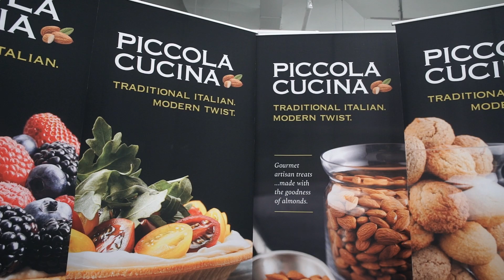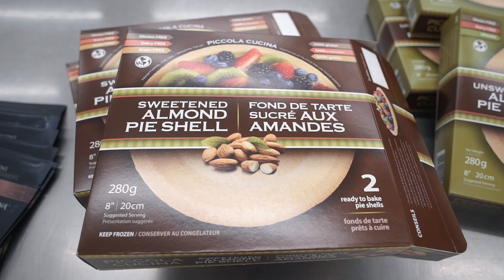PICCOLA CUCINA company video - a view inside our certified gluten free manufacturing facility.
Piccola Cucina (Italian for “little kitchen”), is a multi-generational, women-owned and operated business dedicated to providing Italian-inspired healthy and indulgent creations that include Amaretti Almond Macaroon Cookies, Almond Pie Crusts, Almond Flour Wraps/Tortillas and Finely Milled Almond Flour.

For over 10 years, they have specialized in serving customers allergy-friendly, certified gluten-free, dairy-free, almond-based products, sourced using sustainable practices, that include minimizing by-products, achieving zero food waste, recycling processing and packaging materials, and conserving water and energy.

Piccola Cucina strives to consistently provide quality indulgences while working to educate and influence their customers into making positive changes around ethical ingredient consumption.

True to their mission, each product is made with the utmost care and attention. This commitment to excellence maintains the integrity, quality and freshness on which the business continues to grow.